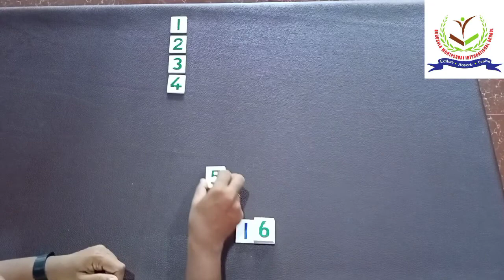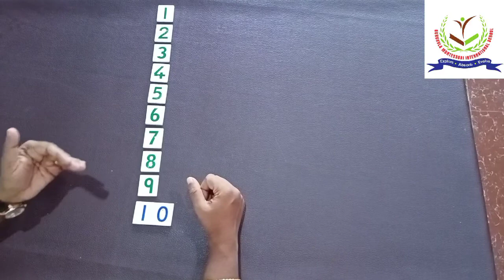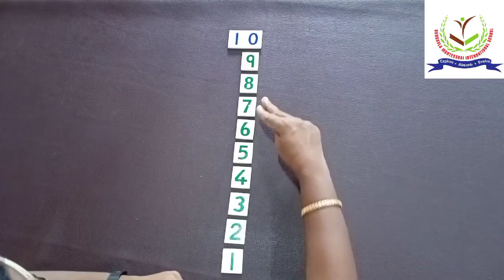Montessori Maths - Backward Counting using Number Cards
Montessori Maths - Backward Counting using Number Cards in Montessori Environment.